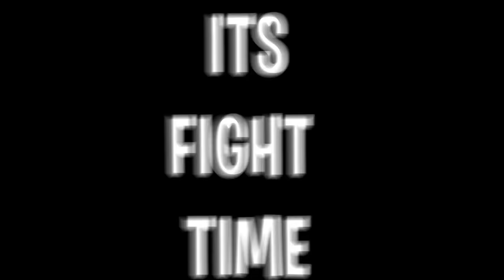$1 VS $1,000,000 VENOM POWER IN ELEMENTAL TYCOON ROBLOX!!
In this minecraft video we are playing roblox elemental tycoon with @Shivang02  and @NYGamerOfficial  and today we maxed out our darkness and time power tycoon and did a great battle of 1v1 at last!!!